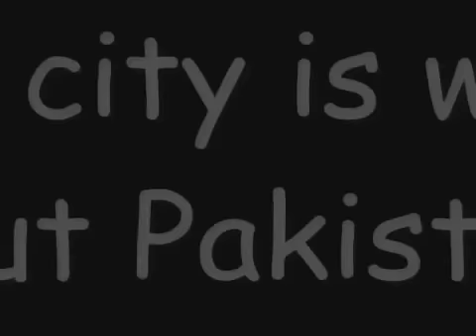Abbottabad City - Heaven on Earth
Abbottabad is a city located in the Hazara region of the Khyber Pakhtunkhwa province, in Pakistan. The city is situated in the Orash Valley, 50 kilometres (31 mi) northeast of the capital Islamabad and 150 kilometres (93 mi) east of Peshawar at an altitude of 1,260 metres (4,134 ft) and is the capital of the Abbottabad District. It borders Azad Kashmir to the east. The city is well-known throughout Pakistan for its pleasant weather, high-standard educational institutions and military establishments.